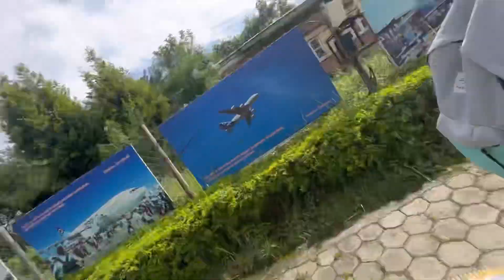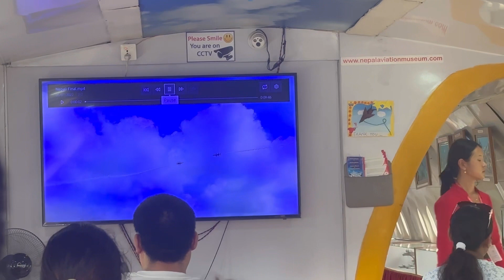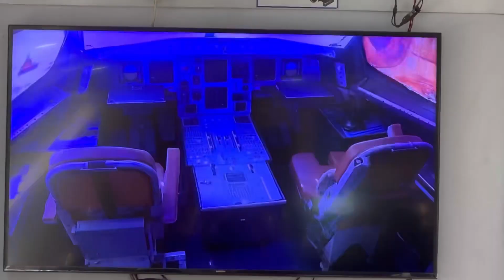Exploring the Impressive Aviation Museum in Sinamangal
Aircraft Museum Kathmandu is an aviation museum located in Sinamangal, Kathmandu, Nepal. [1] The museum is inside an Airbus A330-300 of Turkish Airlines that only flew for about eight months before suffering a runway excursion at Tribhuvan International Airport in Kathmandu in March 2015. 2] It was established under a joint initiative by the Civil Aviation Authority of Nepal 3] and pilot Bed Upreti and his trust.
This museum was officially opened to public on 28
November, 2017.14] The museum's exhibits include the aircraft's original cockpit setting, model and miniature aircraft and items documenting the history of Nepalese aviation.[5] The museum is the second of its kind in Nepal, after Bed Upreti had already set up a similar, yet smaller aviation museum, the Aircraft Museum Dhangadhi in Dhangadhi in Western Nepal.
The museum cost around NPRs 70 million. (

Aviation Museum
nepal
kathmandu
nepal vlog
nepal tourist places
nepal tourism
 nepal vlog

Samarpan - Akash Khadka x Situsit | Sir ma Fula kammer ma Patuki | Cover video by Aangnima Keshang❤️

 # bhotevloger